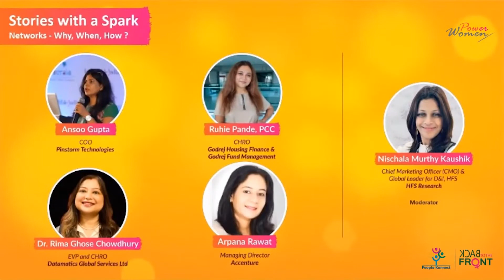SheSparks | Stories With A Spark - Networks - Why, When, How | Day 2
In which we bring to you a power panel of women leaders on topics of significance

• Dealing with the Shecession
• Do you have a career plan?
• Networks – Why? When? How